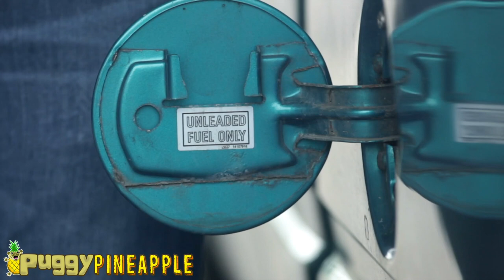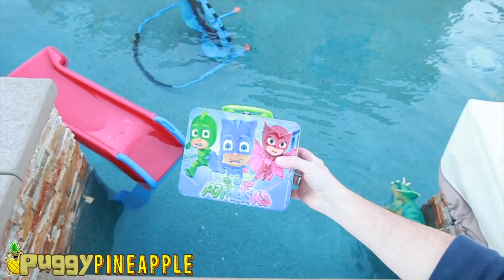Animals, Numbers and ABCs Learning Compilation with PuggyPineapple!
ABCs counting kidseducation Learn with us!